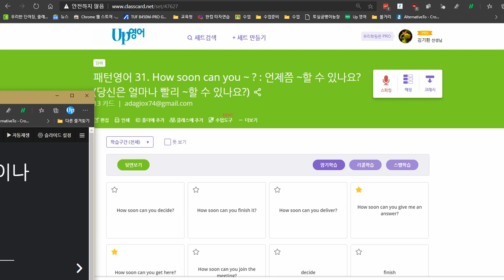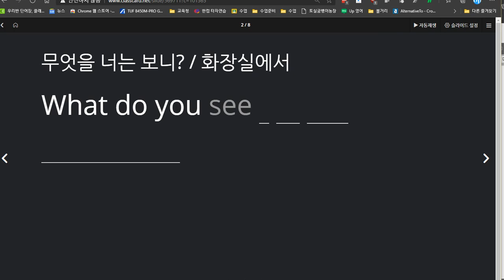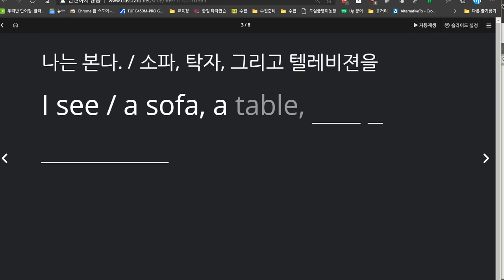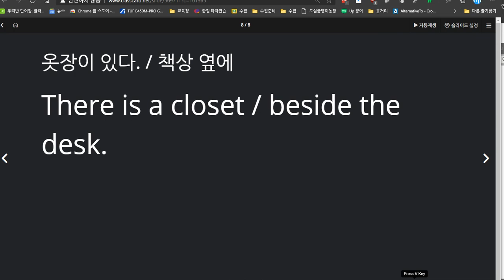김지호 2020 12 07 칭찬 성취도 100점